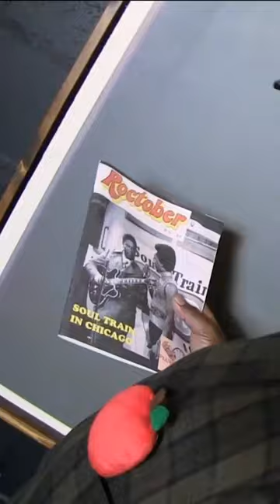Questlove shows appreciation to Nardwuar !